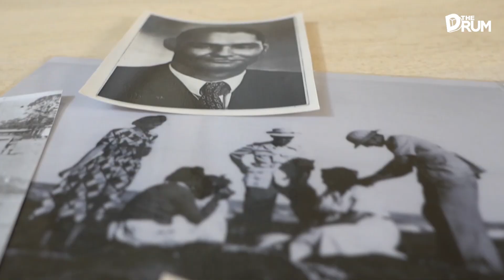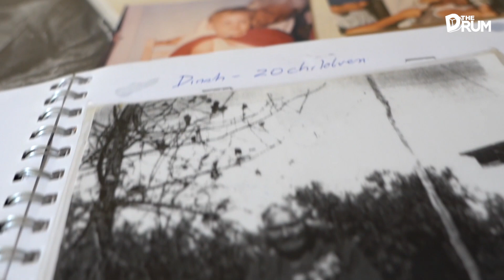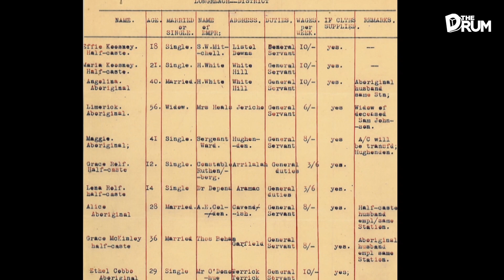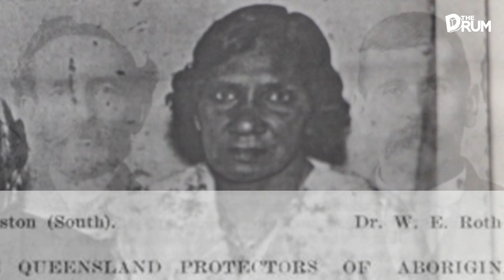How two families started reckoning with their parts in Australia's dark past | The Drum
A warning for Aboriginal and Torres Strait Islander viewers: this piece contains images of people who have died.

In 2020, The Drum panelist Jackie Huggins encouraged us to talk about truth-telling, the process of facing up to the treatment of Indigenous Australians in our history.

During the conversation host Ellen Fanning shared details of a family mystery of her own.

It was a photo in an album that she found amongst her late aunt's possessions, images that tell the story of her father's pioneering Queensland family.

What stood out was a photograph of two Indigenous women, dressed as maids, one of them laughing.

Ellen spent months trying to discover who these women were and what happened to them - a few weeks ago, she found out.